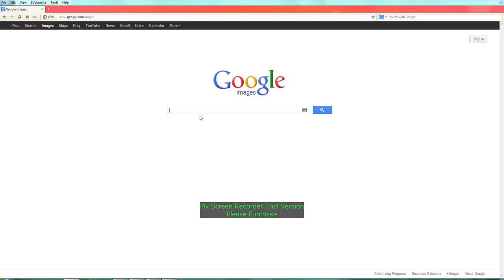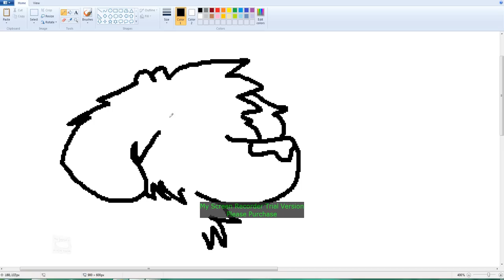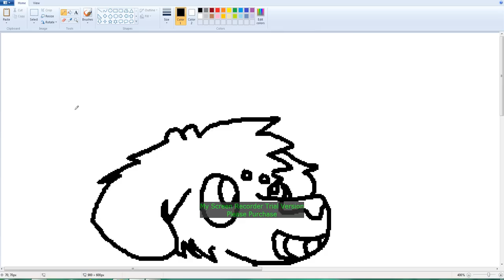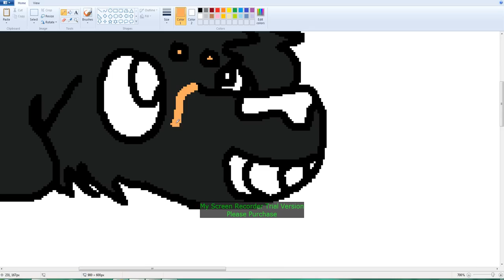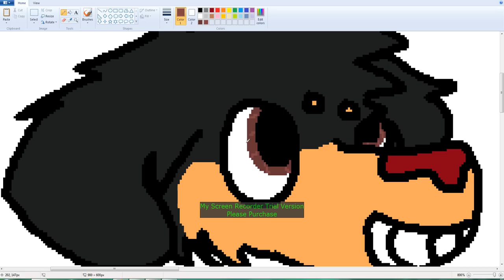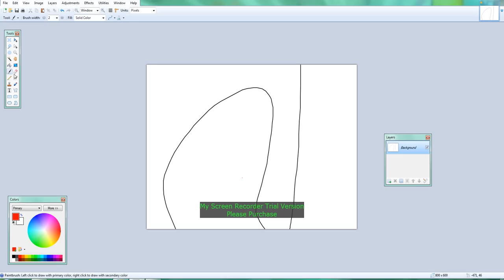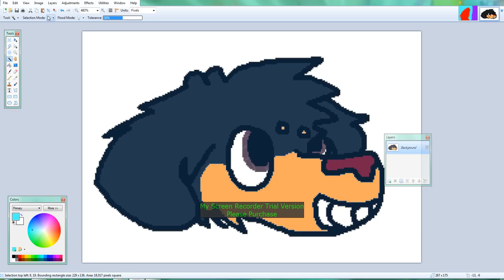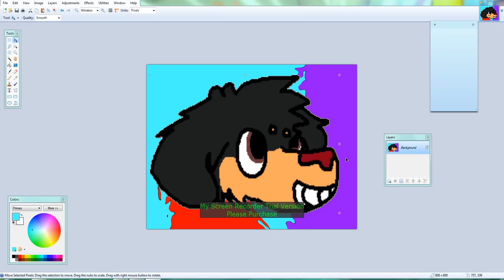Rottweiler Icon (Me drawing it)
Here's me drawing a Rottweiler icon. If you want to use this icon, here's the link to it.
Anyways, this is how I draw things. Tell me what you think, and thanks! :D